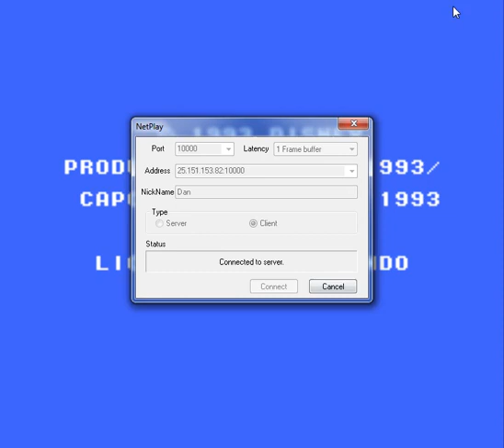Duck Tales with Sorinel Pustiu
18 views•Feb 3, 2017